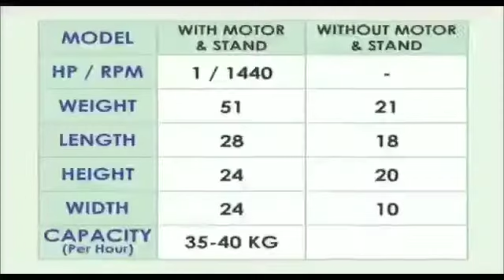Dall grinder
Vishwakarma engineering. Akola
Address.. Midc plot no. 173,phase no. 4
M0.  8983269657